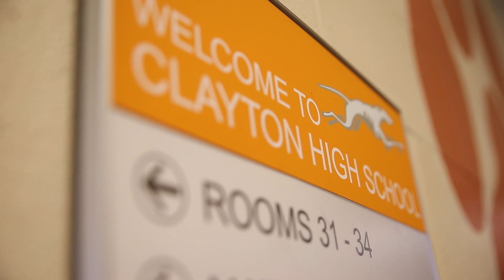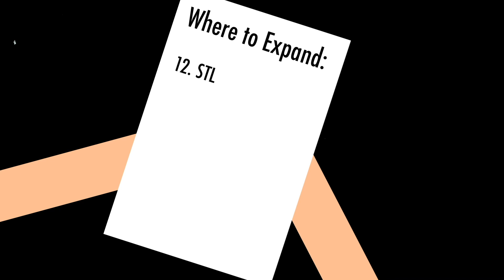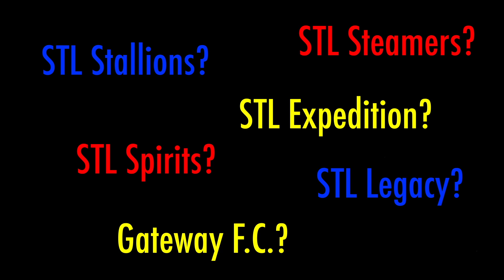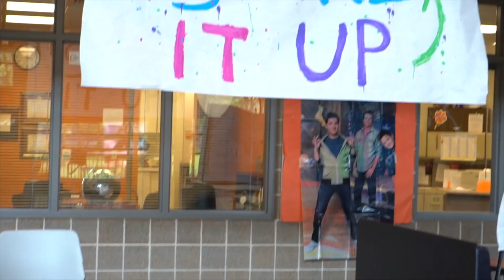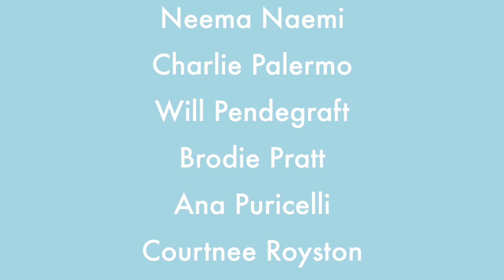GET Ep. 1 - September 20, 2019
Greyhound Exclusive Television is GNN's monthly news broadcast magazine.

Executive Producer:   Michael Melinger
Supervising Producers:   Samuel Cooper, Adam Schmidt
Associate Producer:  Audrey Deutsch

Videos Included in this Episode:
"MLS to STL" by Liv Tennill
"A New Take on Football" by Adam Schmidt
"Junior Challenge" by Ashton Belzer and Samuel Cooper
"Homecoming Montage" by Adam Schmidt

Special thanks to our anchors Lauren Wolff & Rachel Markenson